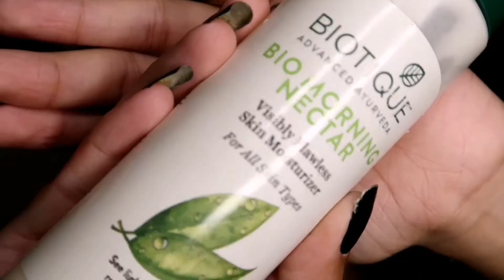Festive makeup tutorial | karwa chauth makeup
Hello guys,
Following are the products used in this video :
1) Biotique morning nectar moisturizer
2) Lakme absolute blur perfect primer
3)loreal super bendable foundation
4)Maybelline fit me concealer 5)Maybelline fit me loose powder
6)Sugar pallete (summit subtle)
7)makeup revolution eyeshadow pallete
8) Miss Clarie waterproof eyebrow pencil
9) Lakme iconic kajal
10) Maybelline hypercurl mascara
11) Lip liner and lipstick